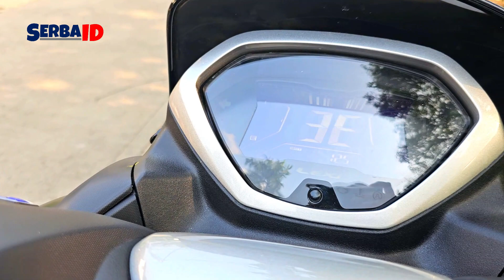YAMAHA LEXI 2023 - MOTOR MATIC SEJUTA UMAT? INI TERBARUNYA !! - REVIEW SERBAID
Tersedia dalam 3 pilihan warna dan 3 varian di Indonesia. Lexi digerakkan oleh mesin 124.7 cc dengan transmisi Variable Kecepatan. Rem depan menggunakan Disc, sedangkan di belakang Drum. Lebih dari 100 pengguna telah memberikan penilaian untuk Lexi berdasarkan fitur, jarak tempuh, kenyamanan tempat duduk dan kinerja mesin. Pesaing terdekat Yamaha Lexi adalah Freego Connected, Vario 125, FreeGo dan Scoopy.